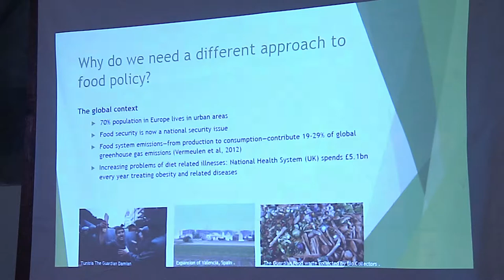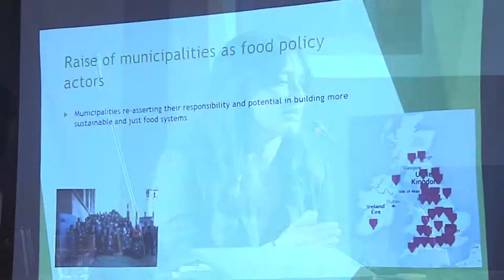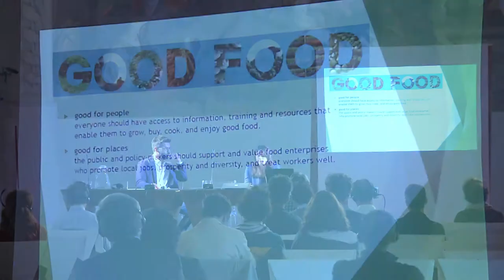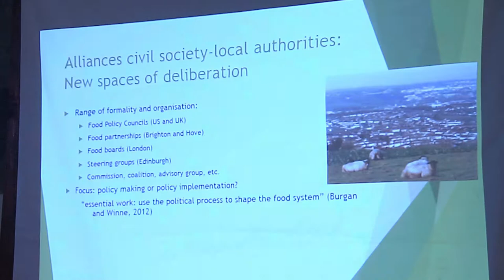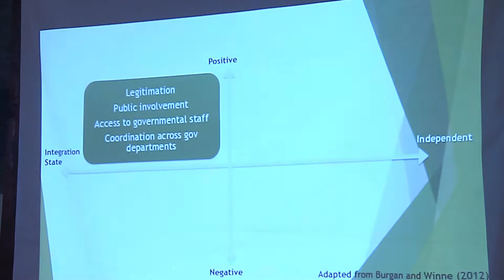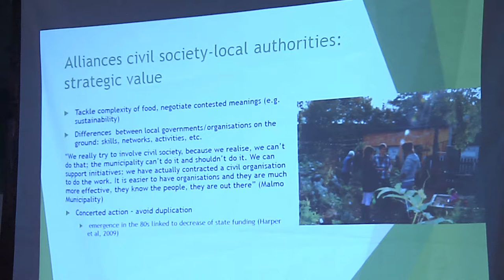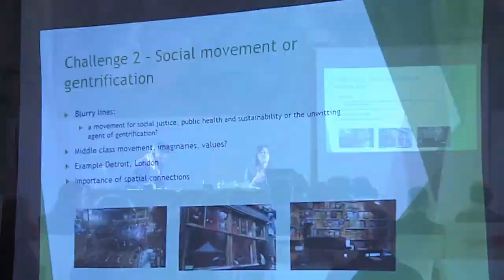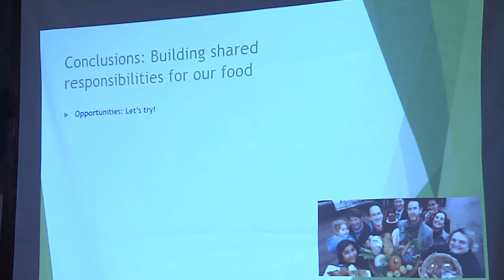Ana Moragues Faus - Università di Cardiff